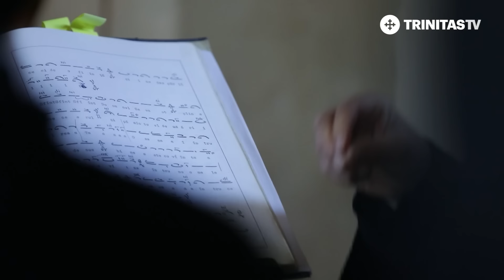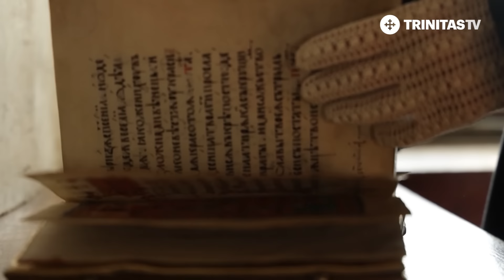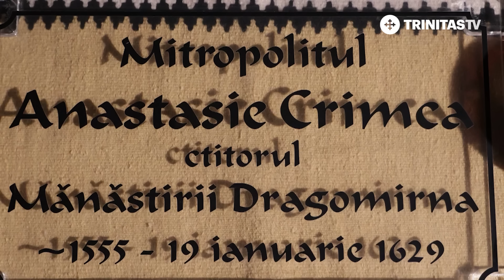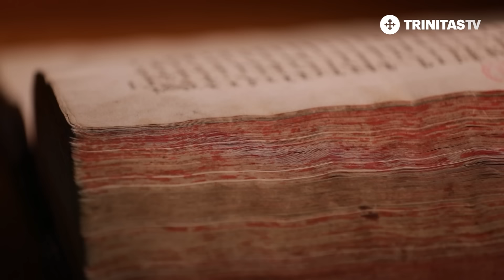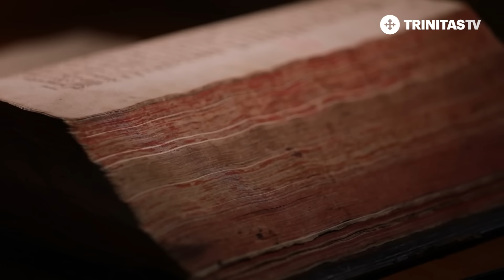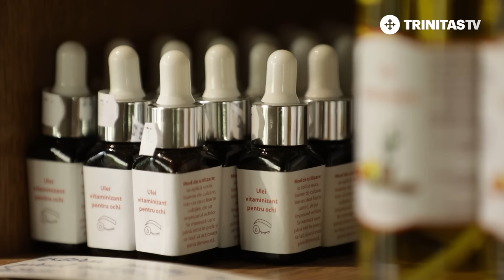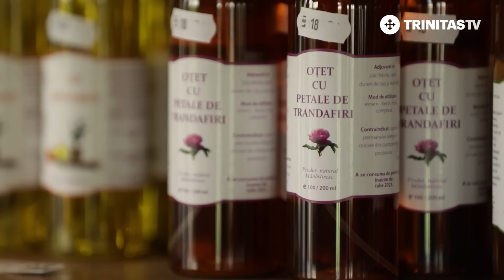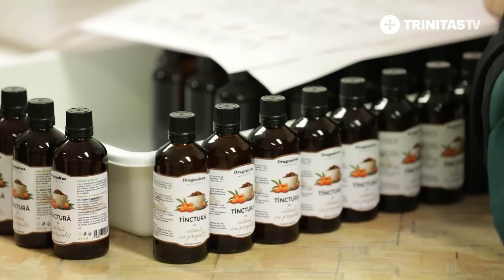Mănăstirea Dragomirna (film documentar integral)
De peste 400 de ani, din dragoste pentru Hristos